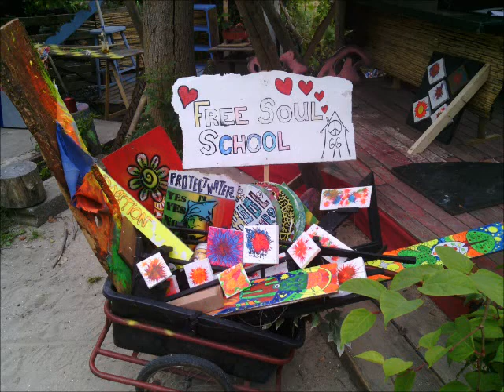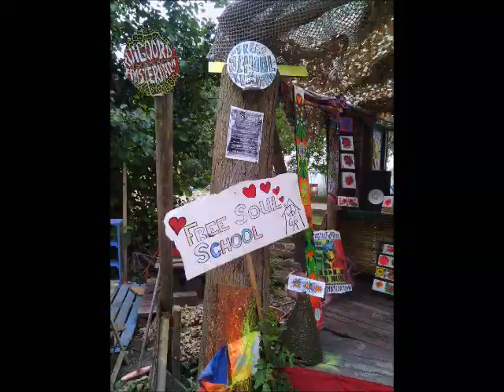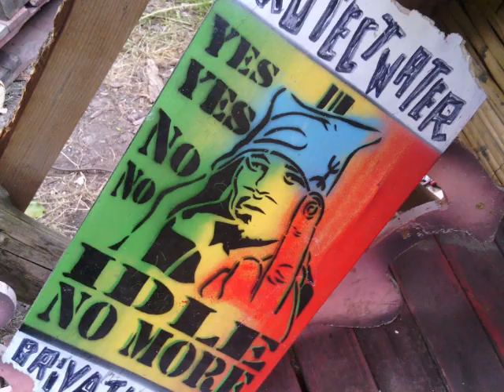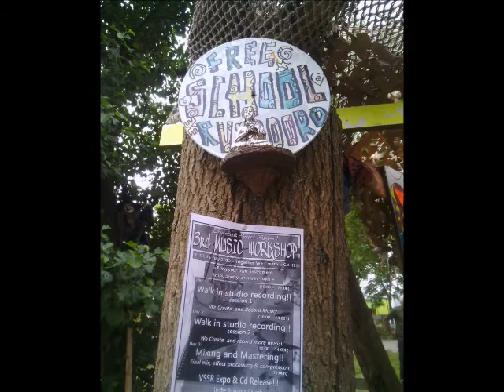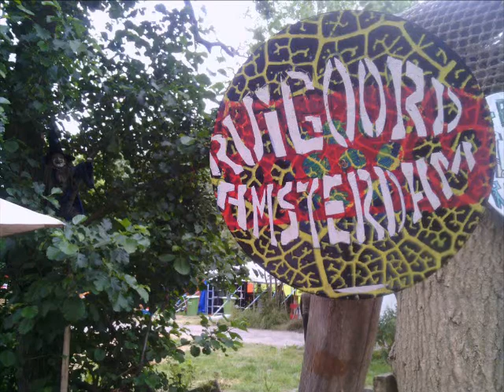02 Magic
Music and Photos from the third Free Soul School Ruigoord Music Workshop July 2013